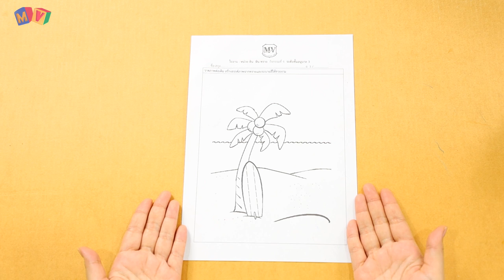เรื่อง ดิน หิน ทราย ตอน ประโยชน์มากมี ระดับชั้นอนุบาล 3 EP4